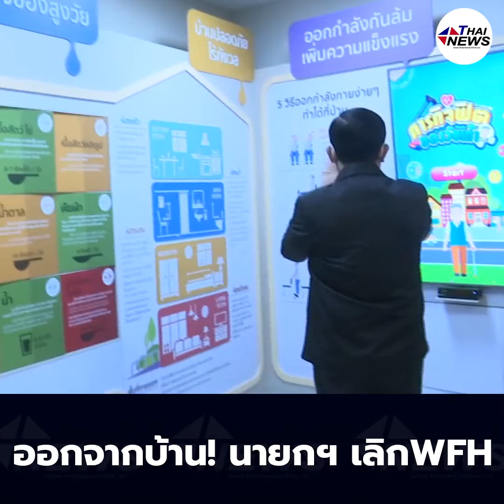ออกจากบ้าน! นายกฯ เลิกWFH ลุยงานเดินสายเยี่ยมด่านหน้า-รพ.สนาม ทักสื่อยังจำกันได้เหรอ?! | ไทยนิวส์